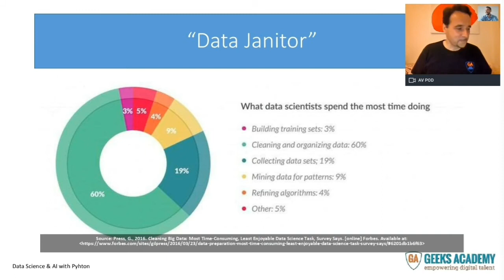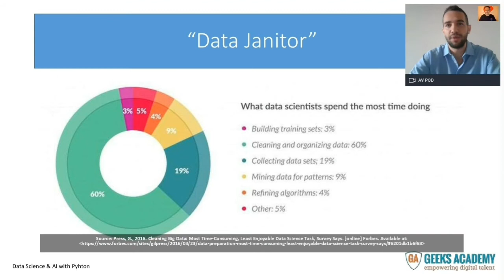Future Jobs Ep.1 - Meet The Geek: Dario, Data Analyst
𝗧𝗵𝗲 𝗮𝗺𝗼𝘂𝗻𝘁 𝗼𝗳 𝗱𝗮𝘁𝗮 𝗶𝗻 𝗮𝗹𝗹 𝗮𝗿𝗲𝗮𝘀 𝗼𝗳 𝗹𝗶𝗳𝗲 𝗶𝘀 𝗴𝗿𝗼𝘄𝗶𝗻𝗴 𝗿𝗮𝗽𝗶𝗱𝗹𝘆. People and companies today are constantly generating volumes of data – the speed, variety and complexity of data is also increasing.⁣
However, only those who know how to handle data properly and use it for their own purpose can create real added value.⁣
𝗗𝗮𝘁𝗮 𝗔𝗻𝗮𝗹𝘆𝘀𝘁, is the one who transforms data into understandable information that transversally covers all departments of a company. 𝗜𝘁 𝗮𝗹𝗹𝗼𝘄𝘀 𝗰𝗼𝗺𝗽𝗮𝗻𝗶𝗲𝘀 𝘁𝗼 𝗹𝗲𝘃𝗲𝗿𝗮𝗴𝗲 𝗱𝗮𝘁𝗮 𝘁𝗼 𝗰𝗿𝗲𝗮𝘁𝗲 𝗻𝗲𝘄 𝗯𝘂𝘀𝗶𝗻𝗲𝘀𝘀 𝗺𝗼𝗱𝗲𝗹𝘀 𝗮𝗻𝗱 𝗴𝗲𝗻𝗲𝗿𝗮𝘁𝗲 𝗰𝗼𝗺𝗽𝗲𝘁𝗶𝘁𝗶𝘃𝗲 𝗮𝗱𝘃𝗮𝗻𝘁𝗮𝗴𝗲 𝗶𝗻 𝘁𝗵𝗲 𝗺𝗮𝗿𝗸𝗲𝘁.⁣
𝗪𝗲 𝗱𝗶𝘀𝗰𝘂𝘀𝘀𝗲𝗱 𝗮𝗯𝗼𝘂𝘁 𝗶𝘁 𝘄𝗶𝘁𝗵 𝗗𝗮𝗿𝗶𝗼, a graduate of the Geeks Academy in Data Science & AI with Python course 𝘄𝗵𝗼 𝗰𝘂𝗿𝗿𝗲𝗻𝘁𝗹𝘆 𝘄𝗼𝗿𝗸𝘀 𝗮𝘀 𝗮 𝗗𝗮𝘁𝗮 𝗔𝗻𝗮𝗹𝘆𝘀𝘁 𝗶𝗻 𝘁𝗵𝗲 𝗨𝗞.⁣

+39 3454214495 (WhatsApp e Telegram)

Locations: Roma | Milano | Torino | Bologna | Firenze | Singapore | Chiasso